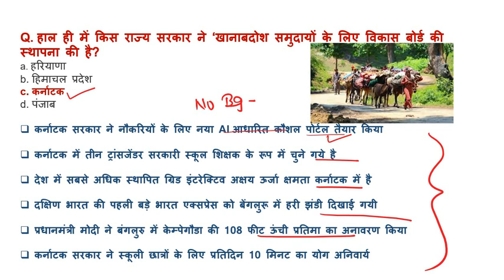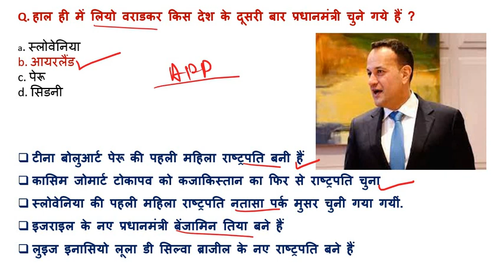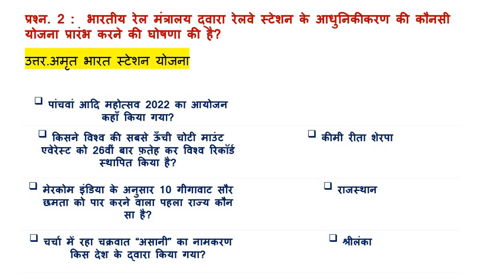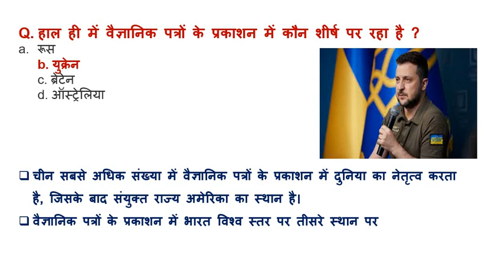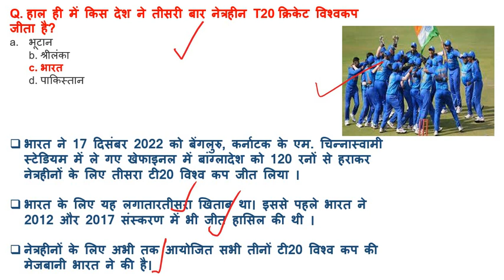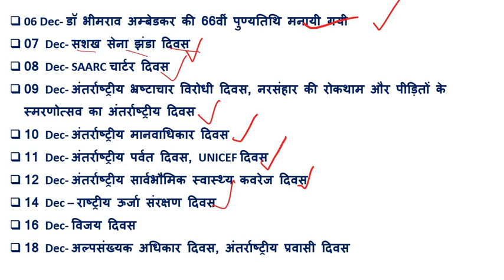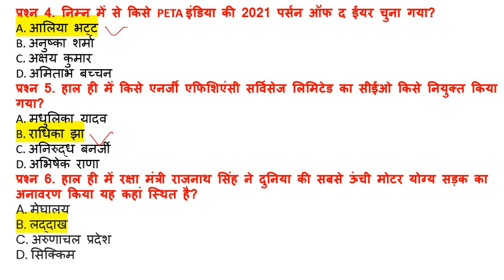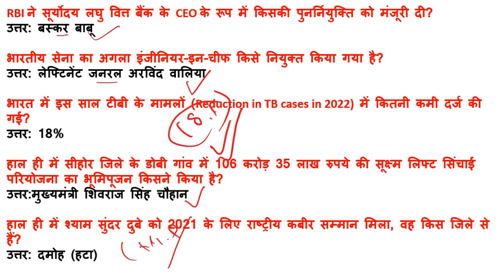||30 December current affairs in Hindi|| current का daily dose||